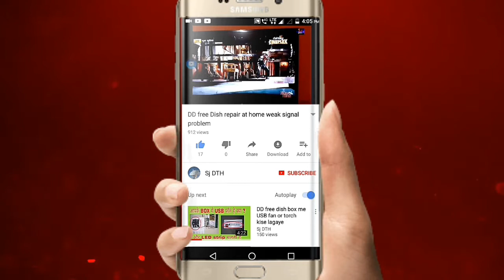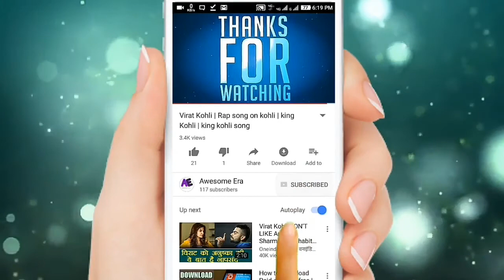Reliance होली ॲफर 5 साल DTH फ्री | Reliance DTH Holi offer free for 5 year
Reliance DTH Holi Offer free DTH for 5 Year As part of the Indian government's Digital India initiative, Reliance Big TV on Wednesday announced the launch of a new plan in its Direct To Home (DTH) services in India. The DTH operator, with this new plan, claims to offer "free access" to both free-to-air channels (up to 500) for a period of five years as well as pay channels (including HD channels) for a period of one year. Pre-booking for the set-top box will begin on Reliance Big TV's official website from 10am on March 1, subject to stock availability. With its latest HD HEVC set-top box, Reliance Big TV will offer features like schedule recording, USB ports, YouTube access, and simultaneous viewing and recording of TV shows. Pre-booking will be accessible via the official website. An amount of Rs. 499 is payable to confirm the booking; with an additional Rs. 1,500 payable on receipt of the set-top box and outdoor unit. Topics Covered in this Video 1.Reliance Holi Offer 2.Reliance DTH Set Top Box Offer 3.Reliance DTH Offer 4.Reliance DTH Free for 5 Year 5.Reliaance DTH Booking Method 6.How to Book Reiance DTH 7.Relaice ka Set Top Box Jio New Recharge Offer : Get More than 200% Cashback Offer on Recharge of Rs.398 or Above Jio New Add On Data Plan